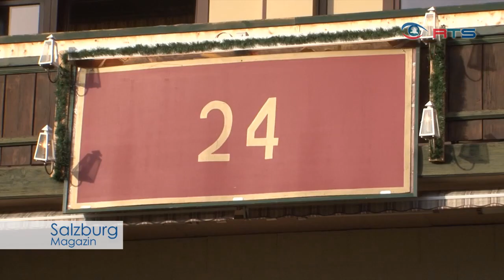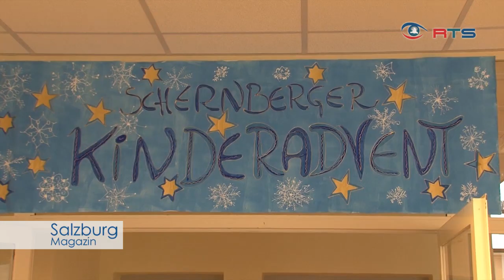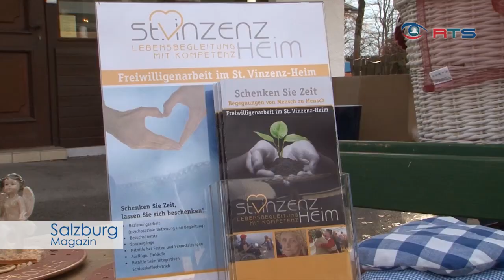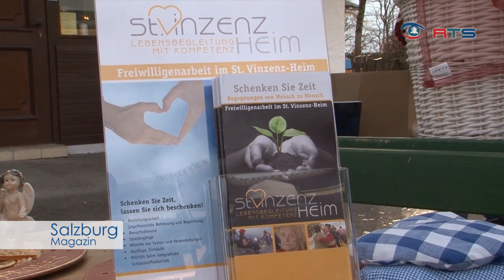Schernberger Advent - St. Vinzenzheim